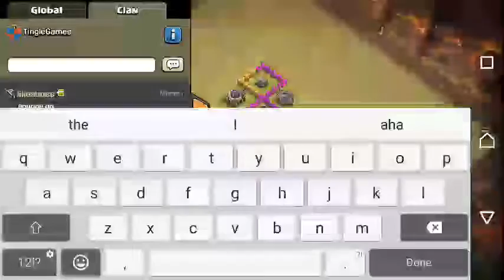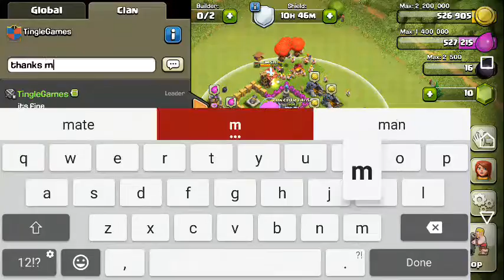Clash of Clans | WAR